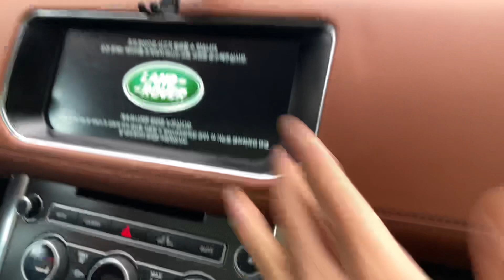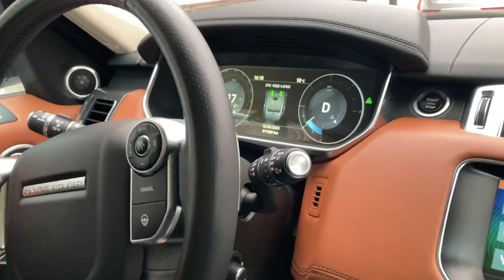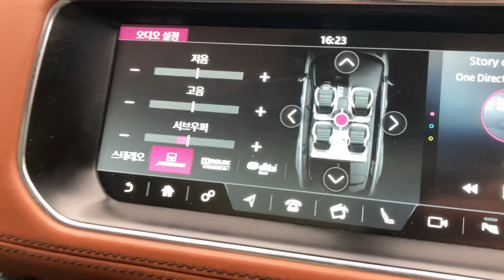RANGE ROVER SPORT 레인지로버 스포츠 현실판 ASMR Feat.갖고싶다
차알못 유저가 느낀 레인지로버 스포츠 현실 리뷰 영상입니다.